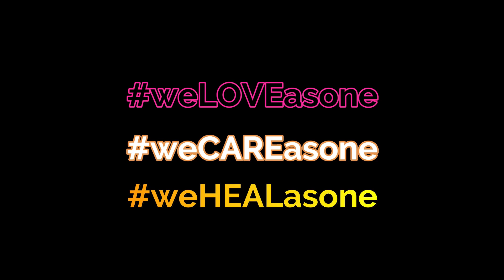YARI NA! WALANG TINIRA NI ISA KAGULO SILA NGAYON | MAG SUMBONG KAPA